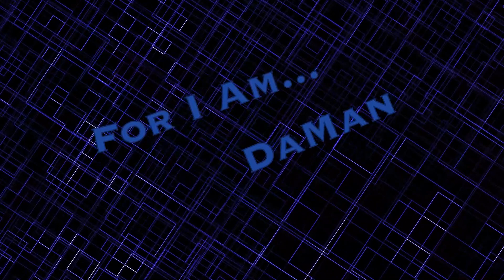WWE RAW Review 6/3/2024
This is my review of Monday Night RAW from the June 3, 2024 episode that took place in Hershey, Pennsylvania.

Overall Grade: B+

Follow DaMan on Social Media!